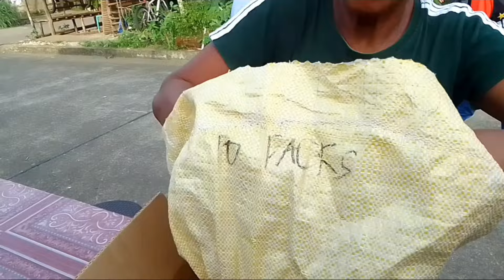BAKIT KAYA UMIIYAK SI JARRY ANONG DAHILAN HAPPY 36TH BIRTHDAY.😁|Jarry Vlog